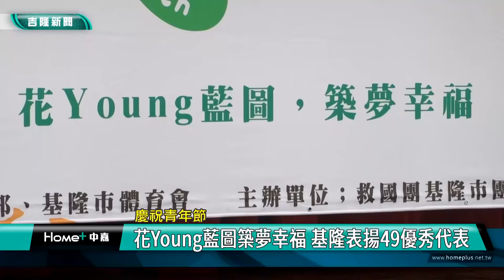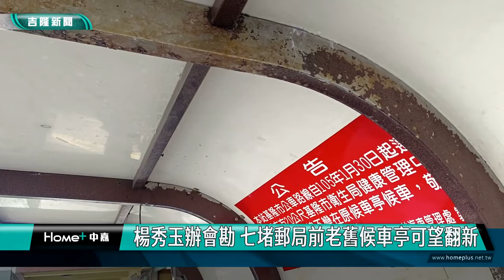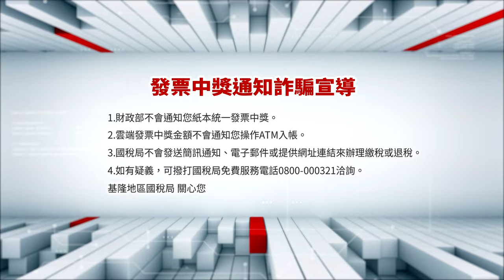中嘉基隆新聞-20240325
00:20 拳擊練到腦震盪 基中陳昱辰成金牌國手|基隆首位拳擊國手 4月挑戰亞洲U22拳擊賽|市政府送大禮! 基中、八斗將設拳擊訓練站
05:27 救國團青籌會拜會 謝國樑與青年朋友交流
08:48 花Young藍圖築夢幸福 49優秀典範獲肯定
11:19 林沛祥會勘長安街配水池 水公司:3月底全清洗
13:50 楊秀玉辦會勘 七堵郵局前老舊候車亭可望翻新
18:30 尚青ㄟ披薩!  漁會台電攜手做愛心 收入捐動保|新鮮小卷成美味Pizza  200份預購馬上搶光
22:26 號召民眾捐熱血 基隆郵局攜手台電公益捐血
25:07 全國議長盃軟式網球賽 童子瑋、陳宜榮獲亞軍

臉書追起來
Home 中嘉- 吉隆有線電視

趣聞不漏接
吉隆官網(中嘉新聞)

喜歡看電視?